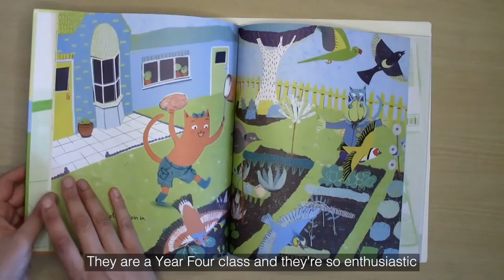Drawn into Stories 2019 - 2021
A short film all about Collected Works' Drawn into Stories project. This project brought brilliant author-illustrators into Brighton primary schools to develop reading, writing and imagination through drawing. This project was funded by an Explore & Test grant from the Paul Hamlyn Foundation.